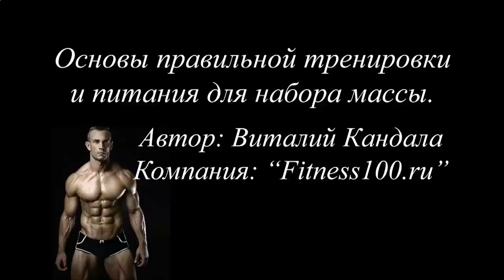ПРОТЕИНОВЫЙ КОКТЕЙЛЬ ДЛЯ НАБОРА ВЕСА ДЛЯ ЖЕНЩИН